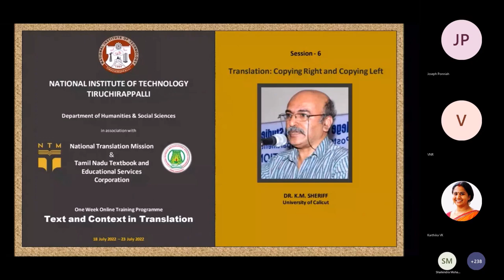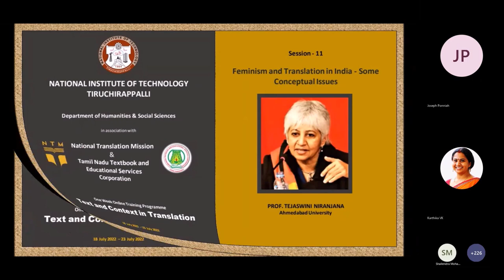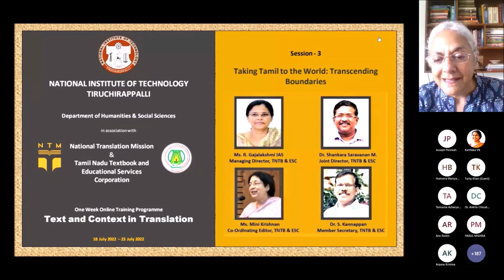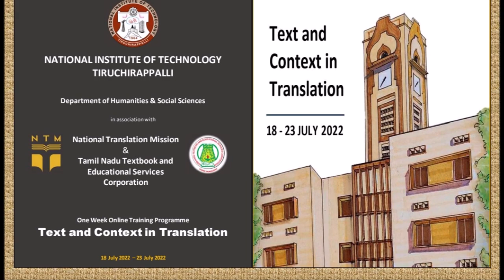Ms. Githa Hariharan on 'Writing the World: Translation as the Writer's Metaphor' at NIT Trichy